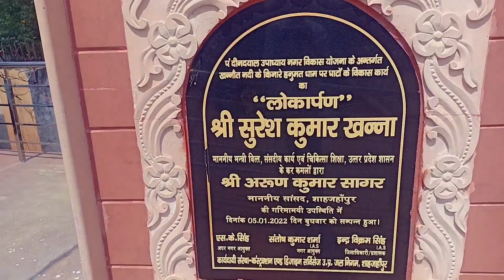शाहजहांपुर में निरहुआ की मूवी की शूटिंग ||Army movie ki shooting ||Sandeep yadav vlogs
यहां हुई थी दिनेश लाल यादव उर्फ निरहुआ की नया मूवी की शूटिंग ||Army movie ki shooting

हेलो दोस्तो आप लोगों के प्यार और सपोर्ट से आज हम शाहजहांपुर में हनुमान धाम जहां आर्मी मूवी की शूटिंग हुई थी वहीं आए हैं तो प्लीज इस वीडियो को पूरा देखना और लाइक करना

My Gear

Vlogs Shoot on  Readme
Tripod Yantralay...